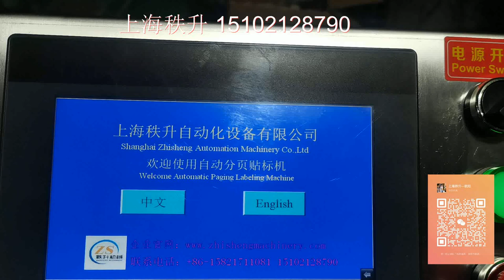自动分页贴标机书本封页